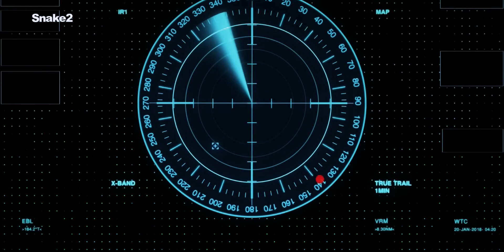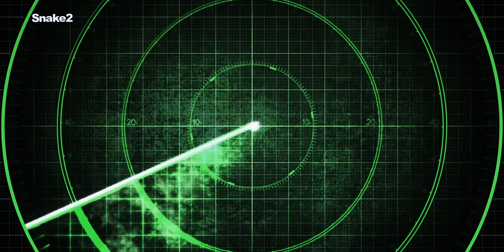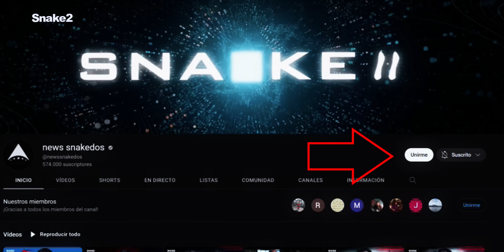PROTEGIDOS POR ALIENÍGENAS, OVNI SALE DEL POPO Y EXISTE OTRO PROGRAMA UAP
Ciudades mexicanas protegidas por alienígenas, entre muchos de sus habitantes se ha asentado la creencia de que hay una base submarina alienígena en las proximidades de la playa de Miramar. Robert Bigelow multimillonario aeroespacial dice que los ovnis y la conciencia están vinculados, pero recientemente revelaron la existencia de otro programa oficial para investigar ovnis...

Planeta Snakedos explora la controvertida teoría de que los extraterrestres han visitado la Tierra durante miles de años y siguen haciéndolo a día de hoy. Una manera informativa, inmersiva y entretenida de conocer el misterio. Envíame un correo electrónico con tu material de archivo.